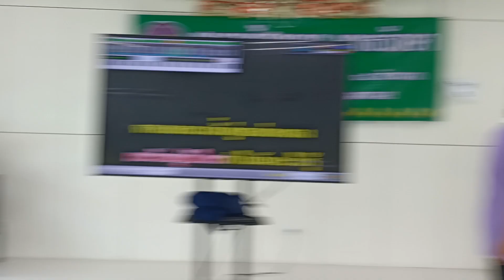22-4-2567 พี่อี้ คณิตตา จิตต์เจริญ ร้องเพลง "สิ้นเยื่อขาดใย"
ชั่วโมงร้องเพลงกับครูโต ณ. ชมรมผู้สูงอายุพุทธรักษา ศูนย์บริการสาธารณสุข 35 หัวหมาก